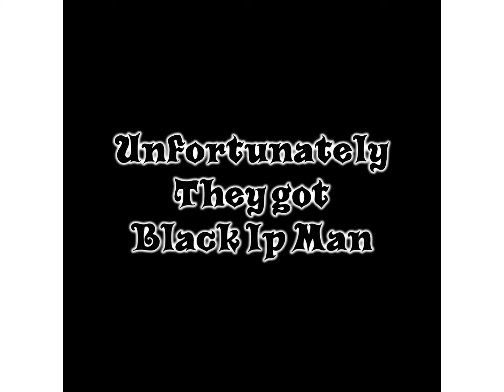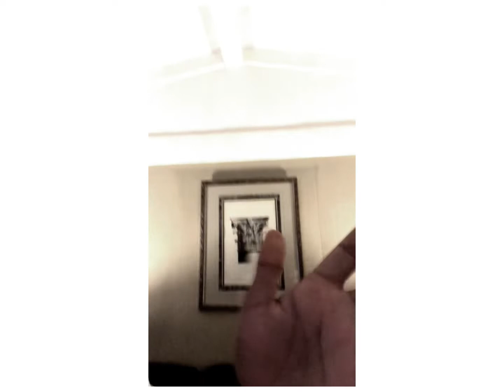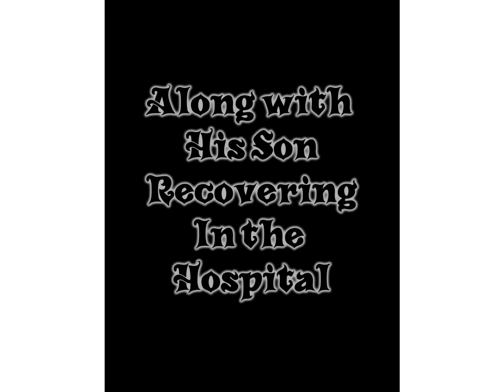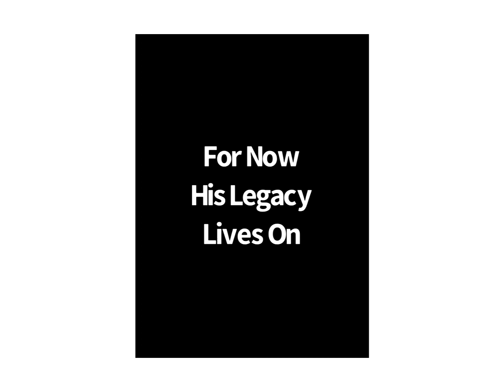Season 1 Finale: Episode 7: The Final Fight!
MUSIC MADE BY KENJI KAWAI
Season 2 Coming Out Soon

Roblox: jlwj2004 or MelvinVP